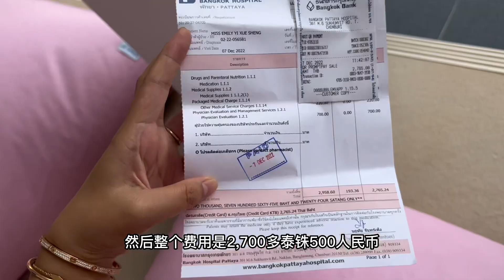加拿大医疗能有多垃圾？！全是你没听过的奇葩经历，没有对比就没有伤害，来看看泰国私立医院看病是什么样的对你来说能负担得起吗？ 海外生活 海外资产配置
海外资产配置，热钱处理，抗通胀，泰国资产，迪拜资产，投资签证，投资移民
2023年赚钱，生意，捡漏，房地产，生意，物价，房价，别墅，泰国民宿，苏梅岛别墅，苏梅岛民宿 ，美国物价，美国别墅， 美国通胀 ，
美食 ，创业 ，理财， 海外资产配置 ，海外置业， 加拿大房产， 泰国旅游， 海岛旅行
泰国生活 ，泰国医疗 ，加拿大生活， 医疗， 移民加拿大， 埃德蒙顿 ，蒙特利尔， 温哥华， 多伦多 ， 躺平
2022年赚钱 ，生意 ，泰国捡漏， 泰国房产， 宜居城市，
加拿大物价， 房价， 别墅，  泰国民宿 ，  苏梅岛别墅 ，苏梅岛民宿  ，美国物价 ，美国别墅， 美国通胀，
泰国旅游， 游艇， 出海， 芭提雅， 娱乐
曼谷别墅 ，曼谷豪宅 ，曼谷地产 ，曼谷民宿， 曼谷旅游，
资产出海，资产安全 ， 稳定收益，比特币，区块链，股票，基金， 2022年赚钱 生意 泰国捡漏 泰国房产 宜居城市
2022年赚钱 生意 泰国捡漏 泰国房产 宜居城市